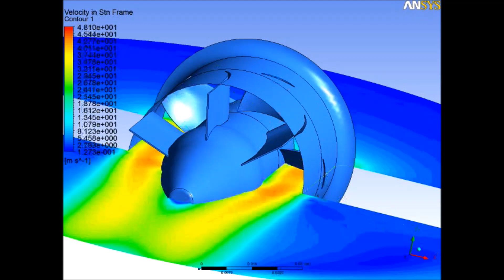AXIAL SHROUDED FAN TURBULENT FLOW 3D CFD COMPUTATION PART-2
An onset of results - of research work conducted on the turbulent air flow exiting a 55mm ducted fan and  it's mechanical performance when used for traffic tunnel longitudinal jet-fan based ventilation system.    Plots correspond to a ANSYS CFX "Transient rotor" transient flow simulation results.

Research is based on CFD & LAB Experiments - using ANSYS CFX, FLUENT, and other tools and experimental research using  Hot wire anemometry, and other equipment for experimental measurements of turbulent fan flow field.

Results of experimental hot-wire anemometry study of fan flow, are published in Thermal Science Journal paper

Milan Šekularac, 2013.